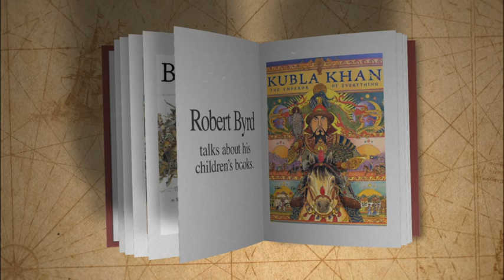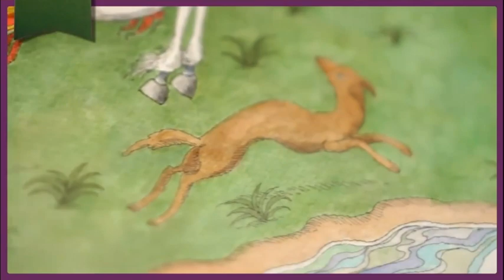Robert Byrd Illustrator